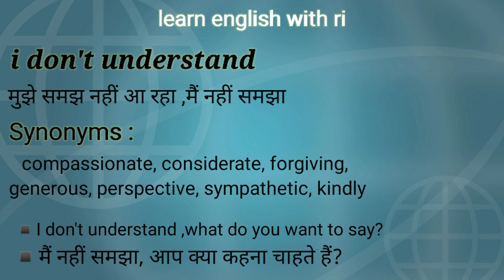I don' understand का हिंदी मतलब/SYNONYMS of I don't understand with sentences/english